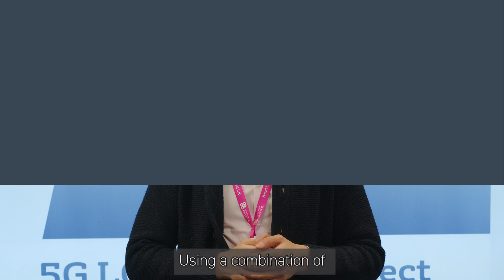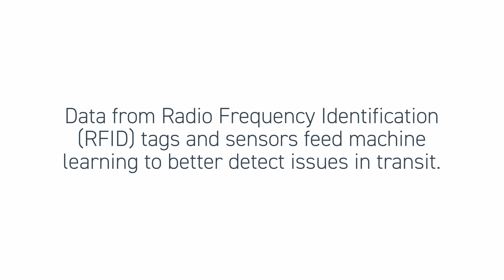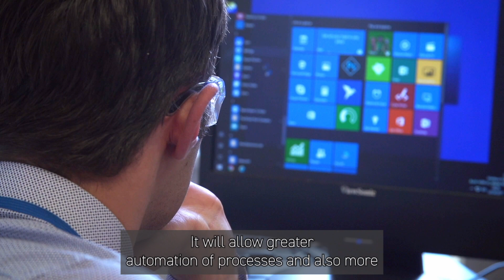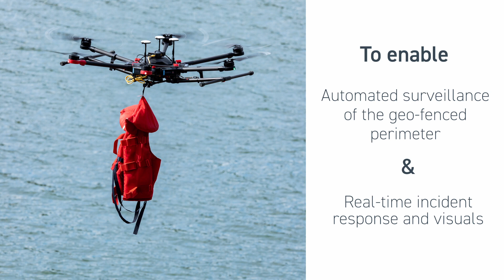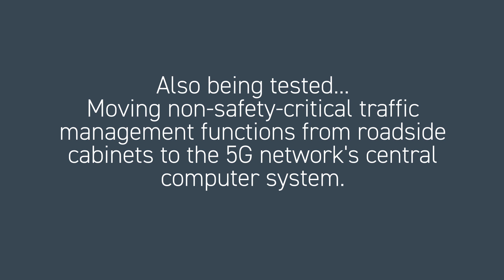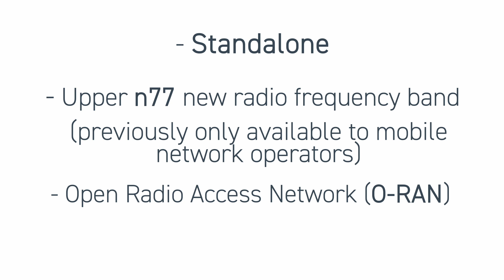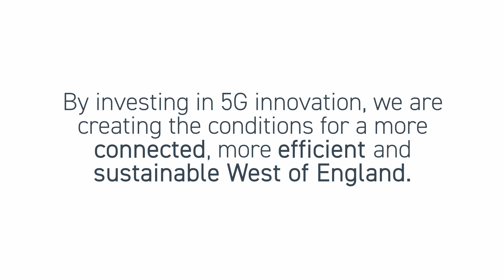5G Logistics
We're exploring new ways that 5G can boost business

The West of England Combined Authority is leading a consortium of 12 partners, including Bristol Port Company and the University of Bristol Smart Internet Lab, to demonstrate how 5G private network capabilities can increase efficiency and productivity for the logistics sector. By supporting smaller players to develop 5G private networks and services, we are helping to diversify supply - meaning our businesses can take up these game-changing communications networks sooner.